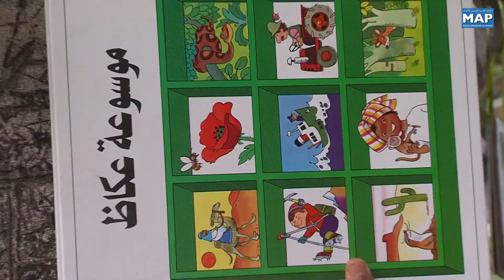الدار البيضاء: عمالة مقاطعة عين الشق تحتفي بالذكرى ال 13 لانطلاق المبادرة الوطنية للتنمية البشرية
انطلقت بالدار البيضاء ، فعاليات احتفال عمالة مقاطعة عين الشق بالذكرى  الثالثة عشرة لانطلاق المبادرة الوطنية للتنمية البشرية .